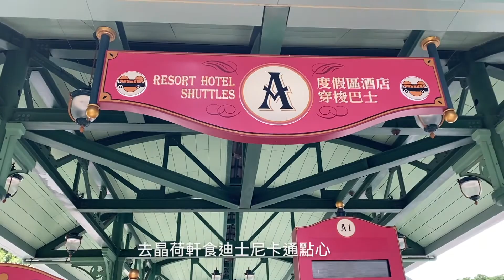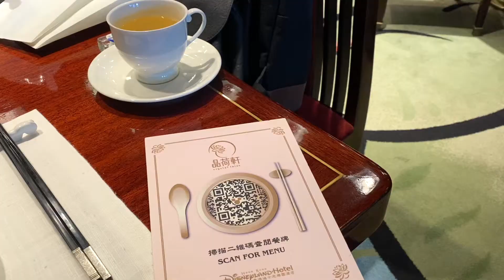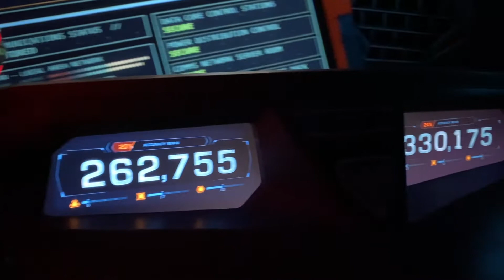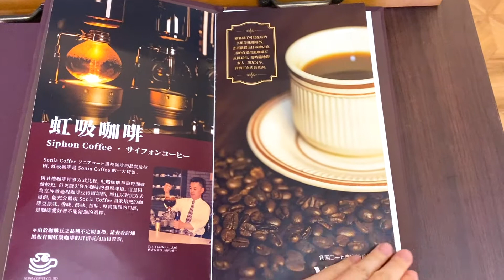𝐕𝐥𝐨𝐠丨週末𝐕𝐥𝐨𝐠丨新登港🇯🇵!日本京都昭和風喫茶店Sonia Coffee☕️丨迪士尼卡通點心丨忌廉焦糖吉士布丁 🍮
晶荷軒
📍大嶼山香港迪士尼樂園酒店
Sonia Coffee @soniacoffeehk
📍 旺角太子道西193號MOKO新世紀廣場MTR層M52號舖
將會有更多影片!!